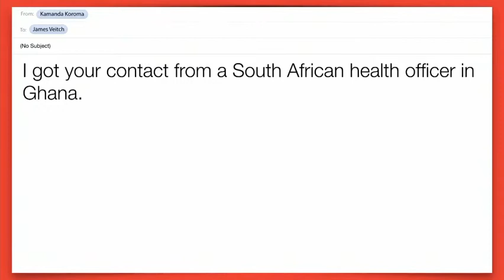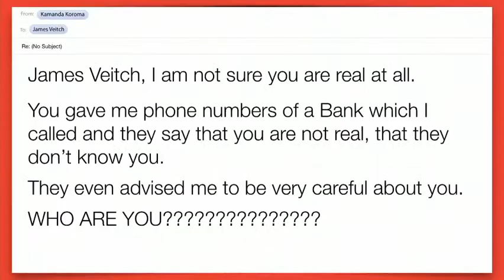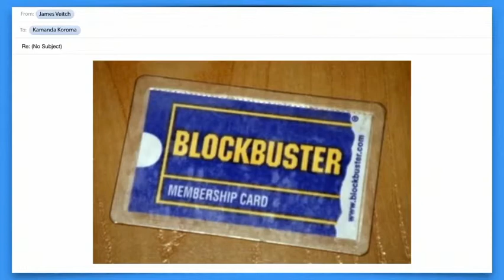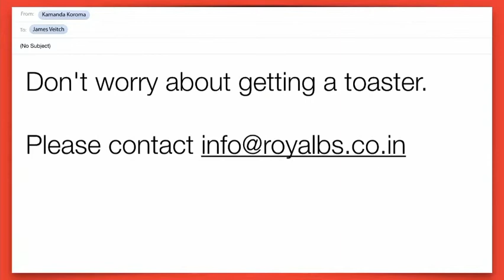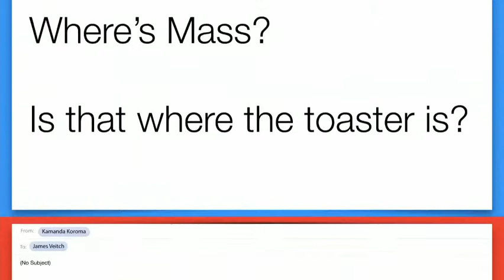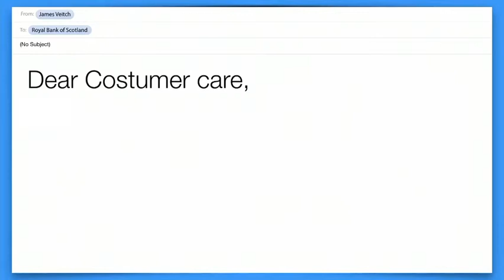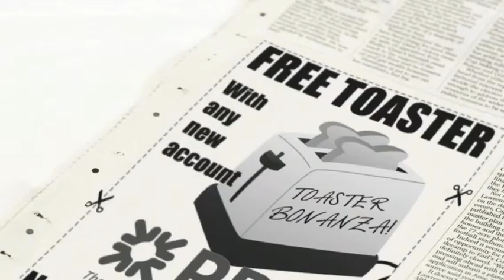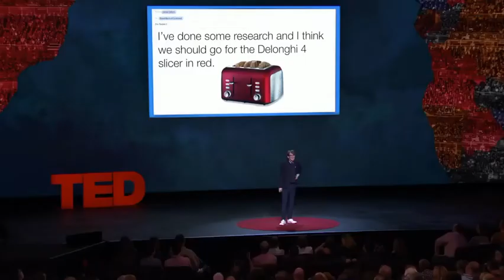TRY NOT TO LAUGH | Funny Ted Talks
Listen to a man named James Veitch share his adventures about pranking scammers! Hope you enjoy 👌😂👍